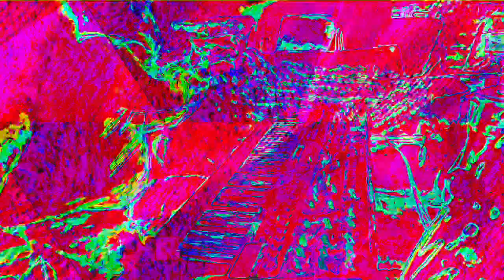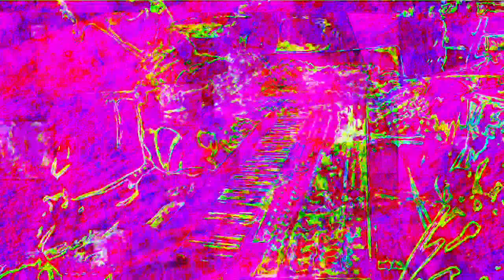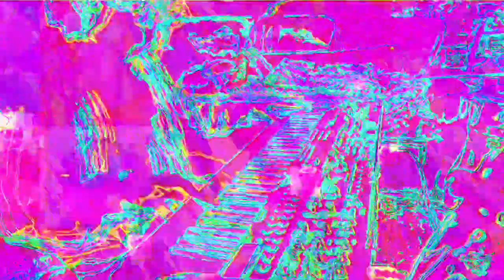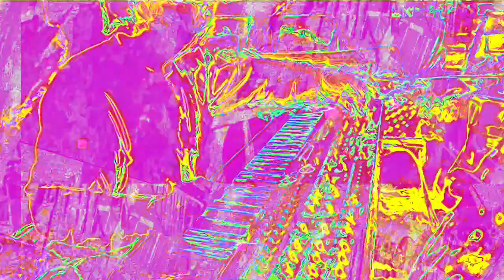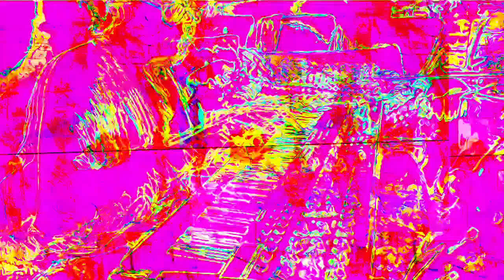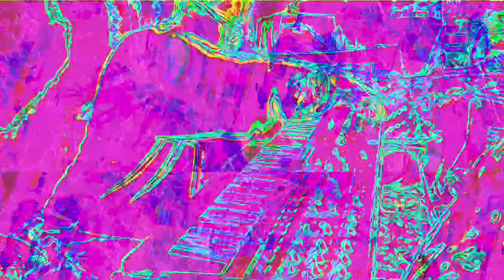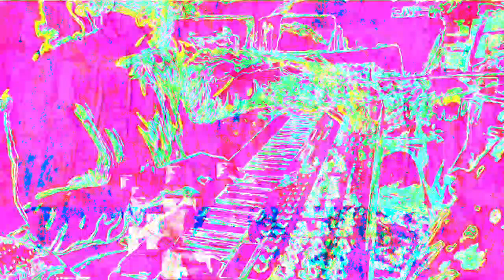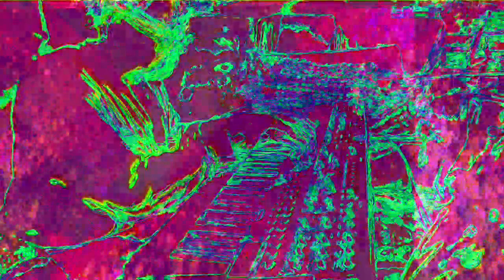[EPILEPSY WARNING] Movie 22 11 26 13h53m33s 12m12s set of videos uploaded *Photosensitivity Warning*